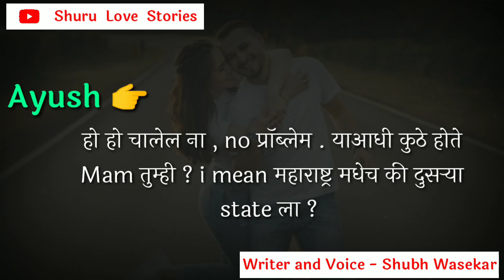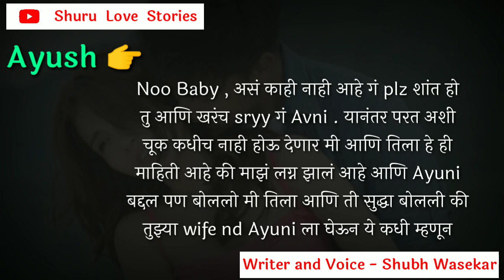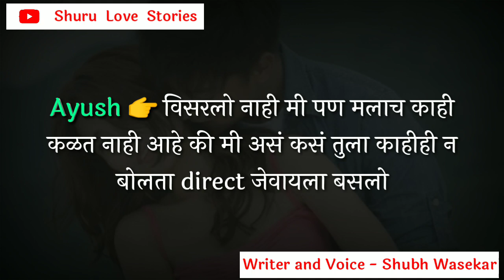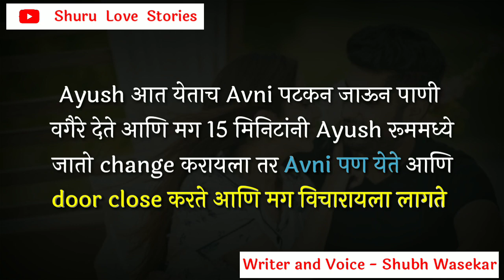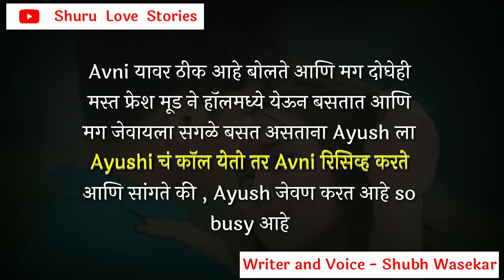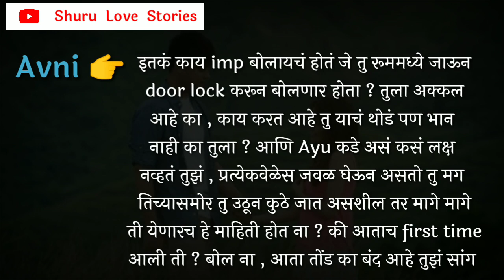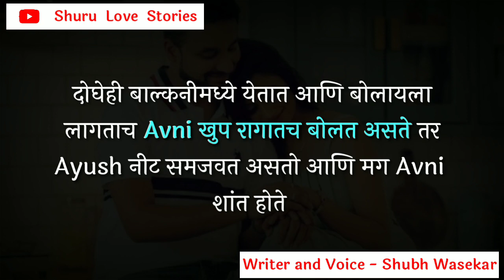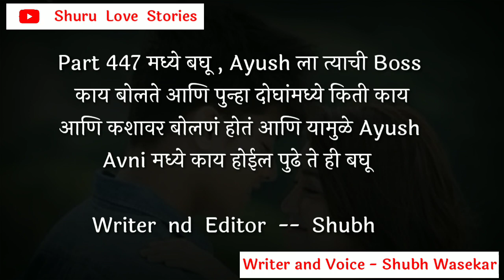Ayush😘Avni | Part 446 | Ayush च्या Life मध्ये आली New मुलगी | Avni Hurt | Marathi Couple Love Story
Part 446 मध्ये बघणार आहे आपण , Ayush च्या new Boss Ayushi मुळे Avni ला खुप insecure feel होतं आणि मग दोघांमध्ये खूप strong arguemt होते. परत next day Ayush कडून खुप different way मध्ये तीच चूक होत असते जे Avni ला नको असते .

Relation Problem बद्दल काही Discuss करायचं असेल तर इंस्टा or व्हाट्सएपला मेसेज करू शकता

Insta I'd  -  @shurulovestories21

Ayush_Avni_Part_446